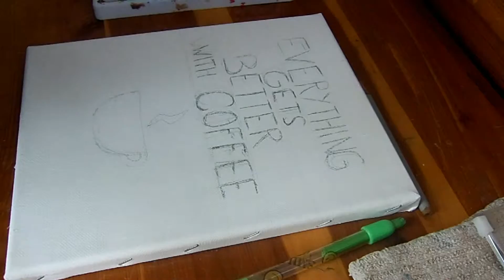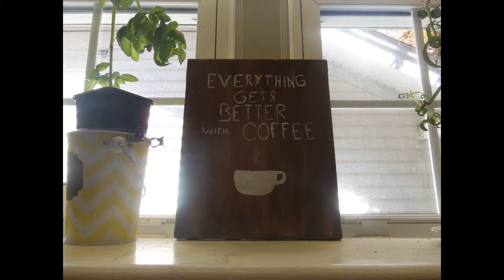Acrylic Coffee Decor | Speed Art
I hope you enjoyed my lil' doodle and if you did then please let me know by clicking the 'Like' button!

MATERIALS USED:
-Acrylic Paint
-Paint brush
-Paint rag
-Water
-12" Ruler
-Mixing palette
-8"x10" Canvas